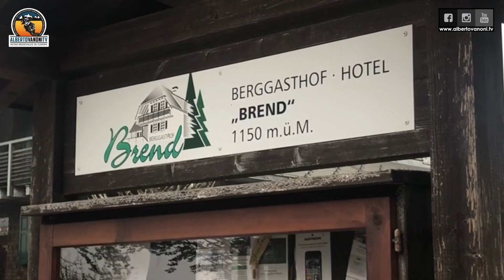AVTV: rodeado del bosque de la selva negra alemana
AVTV: en un hotel rodeado de bosque, en medio de la selva negra, cerca de Triberg, les cuento lo que voy viviendo en este fantástico viaje.